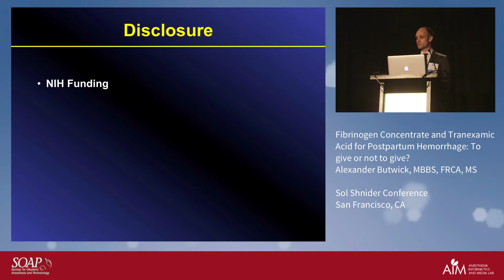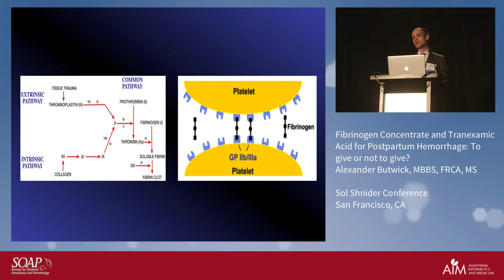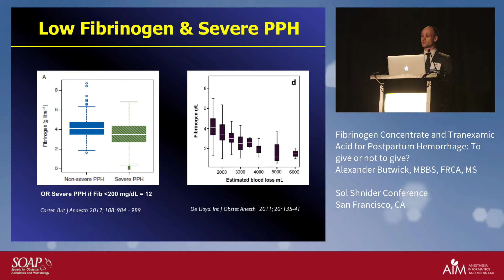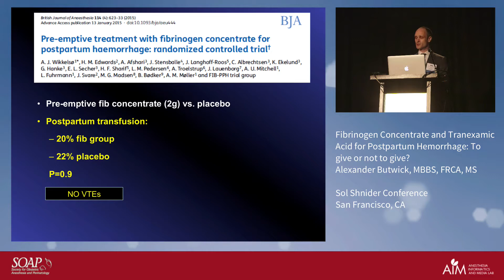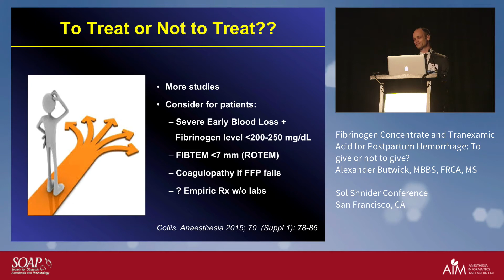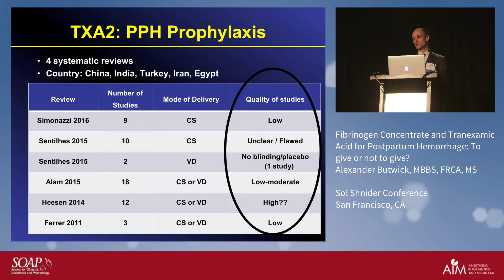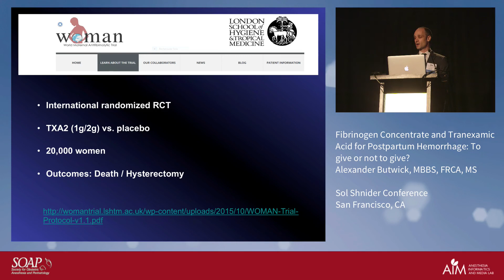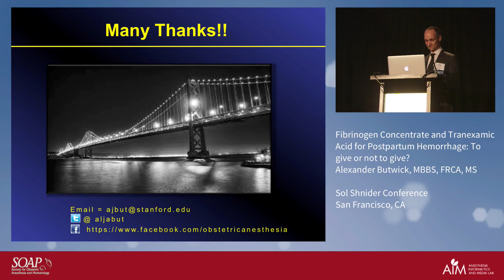Butwick: Fibrinogen Concentrate and Tranexamic Acid for Postpartum Hemorrhage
Fibrinogen Concentrate and Tranexamic Acid for Postpartum Hemorrhage: To Give or Not to Give? - Alexander Butwick, MBBS, FRCA, MS. Sol Shnider March 11, 2016, San Francisco, CA.